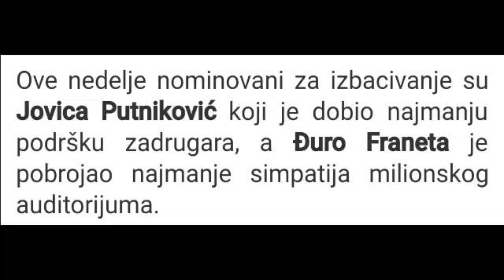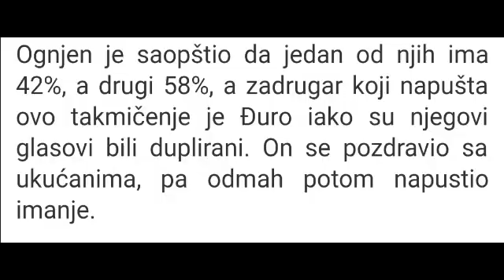Zadruga 2: Đuro Franeta izbačen iz Zadruge !